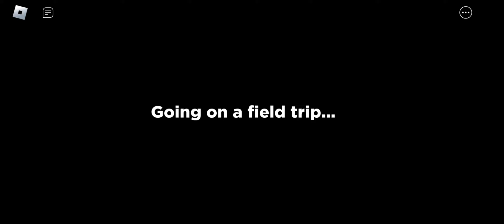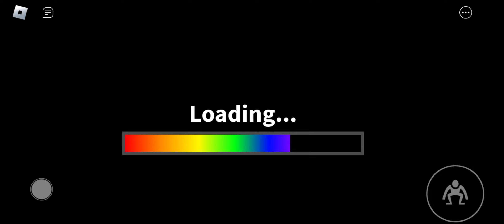u played chapter 2 rainbow friends part1